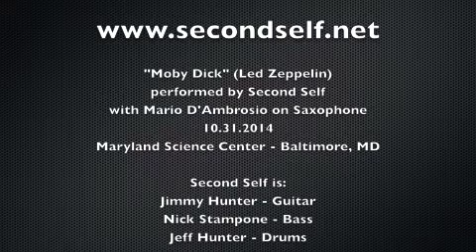"Moby Dick" 10/31/2014 - Maryland Science Center - Baltimore, MD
Second Self performs "Moby Dick" (Led Zeppelin)
with Mario D'Ambrosio on saxophone
10/31/2014 - Maryland Science Center - Baltimore, MD
"Halloween 2014"

Second Self is:
Jimmy Hunter - Guitar
Nick Stampone - Bass
Jeff Hunter - Drums